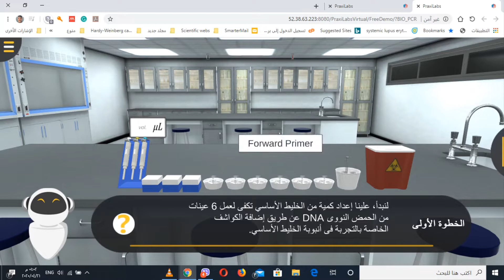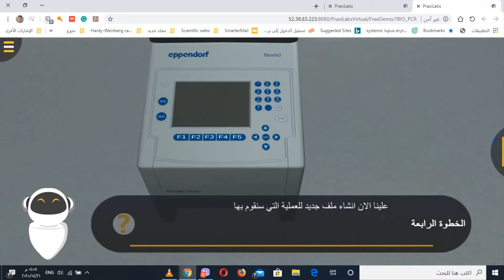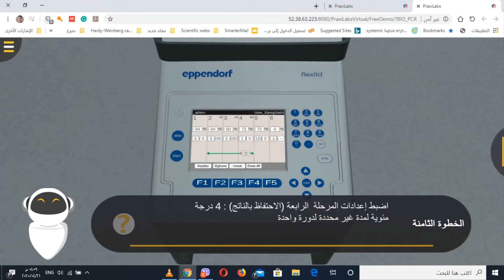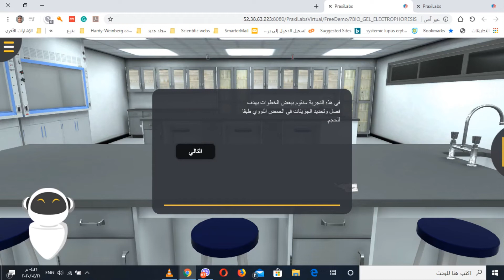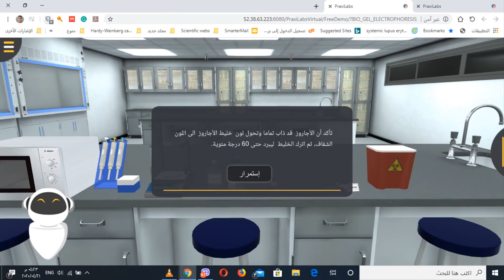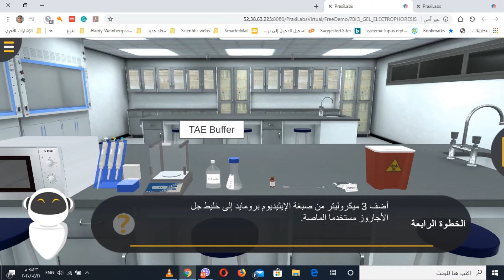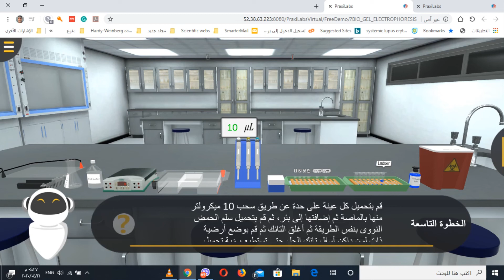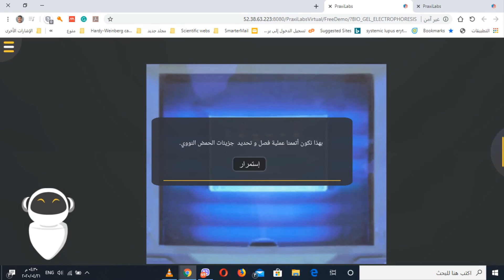Polymerase chain reaction and gel electrophoresis